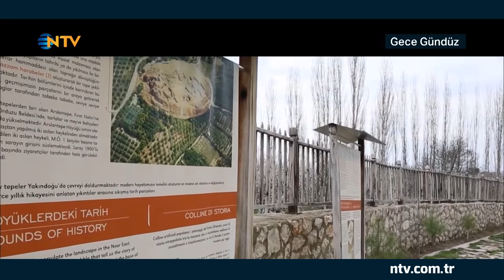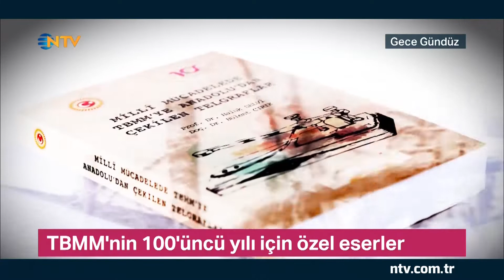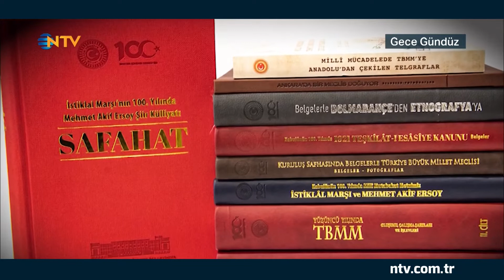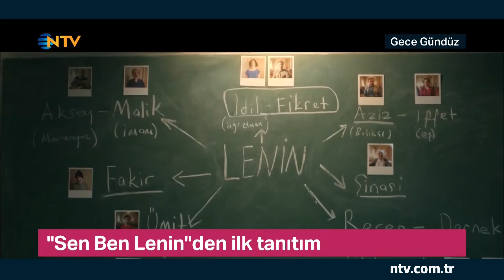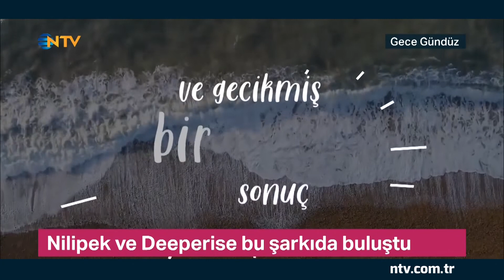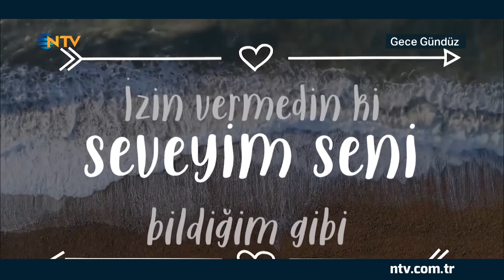Gece Gündüz 29 Haziran 2021